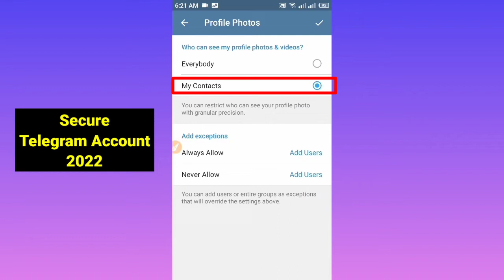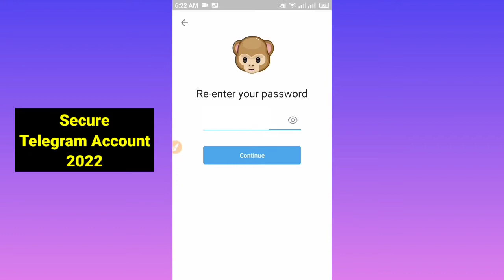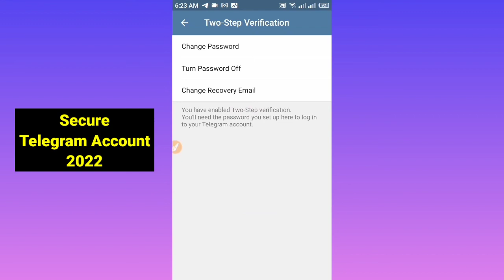How To Secure Telegram Account 2025